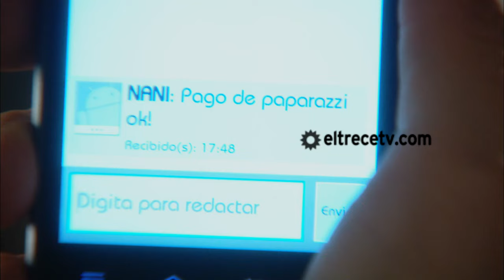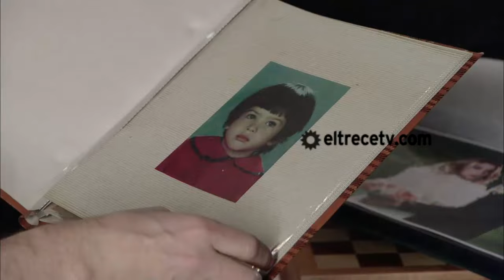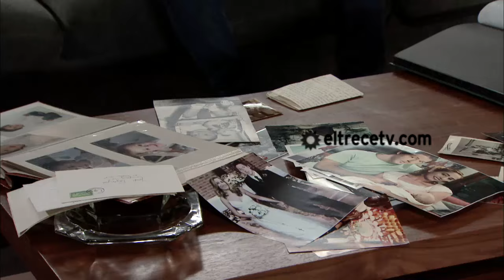Solamente Vos - Capítulo 113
En este capítulo, Aurora (Natalia Oreiro), con el corazón destrozado. La peluquera se enojó mucho por las últimas actitudes de Juan  (Adrián Suar) y tuvo una pelea muy fuerte con el director de orquesta.